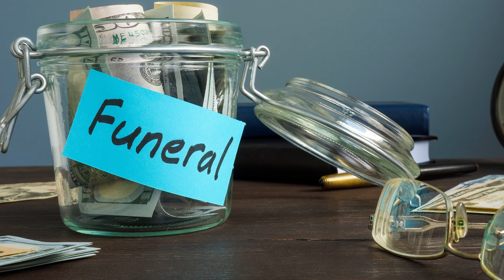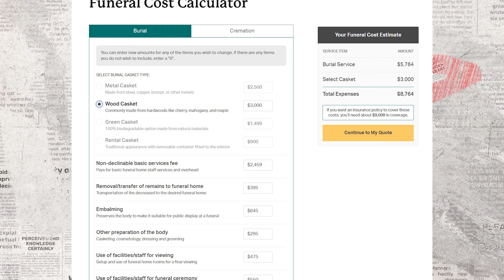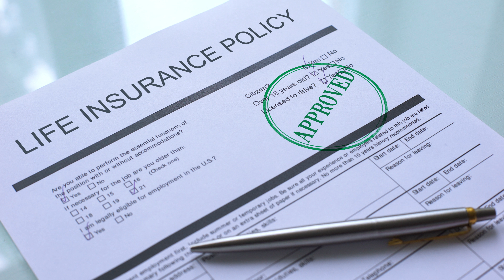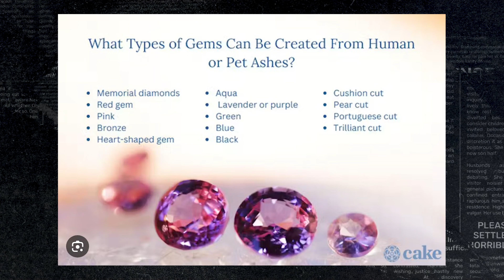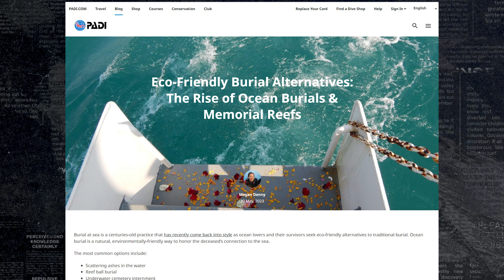Dying Ain’t Cheap, Exploring Rising Funeral Costs & Green Burials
Culture writer Brigida D'Agostino and director Tyson Wheeler explore the expensive world of funerals. Join us as we investigate jaw-dropping costs, how green cemeteries and sea burials can reduce costs and waste, and why the Federal Trade Commission is giving the funeral industry a stern warning over pricing transparency.

Are you prepared for the high price tag of death? Join us to learn about hidden funeral costs and the booming business of dying. We delve into why burying a loved one has become financially burdensome for many families.

💡 Discover why funeral expenses are skyrocketing, with the average cost in the U.S. exceeding $8,000, and how this industry is putting a strain on grieving families.

💸💔 We'll explore the rise of pauper burials, the challenges of affording cemetery plots, and the price of cremation.

📉 But fear not, we also shed light on government assistance programs available for those who can't afford funeral services, as well as innovative solutions like green funerals and turning ashes into diamonds.

Join the conversation as we discuss the future of death practices and share your thoughts on how you'd like to depart this world in the comments below!

📝 Written and Produced by Brigida D’Agostino
🎬 Directed and Edited by Tyson Wheeler Persall @TysonXIX

Ep28 Cost of a Funeral V3 Episode 4K